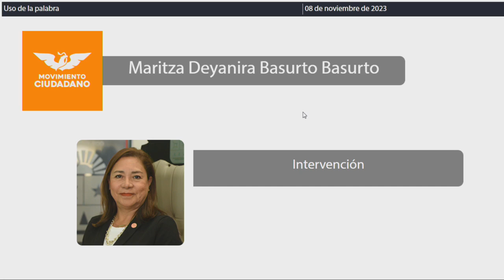Intervención Dip. Maritza Deyanira Basurto Basurto. MC (08/Noviembre/2023)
Intervención de la Dip. Maritza Deyanira Basurto Basurto, de MC, en relación a la Iniciativa de Decreto por el que se reforman las fracciones IV, V y VI del artículo 39 y el artículo 121, ambos de la Ley de Protección y Bienestar Animal del Estado de Quintana Roo; que presenta en su calidad de Representante Legislativa de Movimiento Ciudadano y Presidenta de la Comisión de Desarrollo Humano, Poblacional y Productividad de la XVII Legislatura del Estado. Publicada en la Gaceta Año II número 16 Ordinaria del 31 de octubre de 2023.